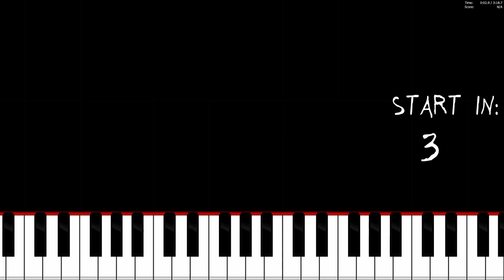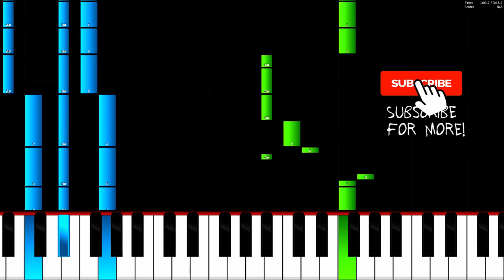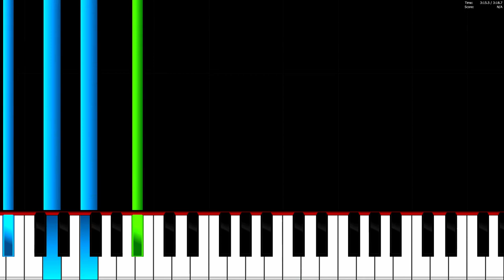Ikson - New Day - Piano Tutorial / Piano Cover 🎹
In this video you can see a piano tutorial of the song New Day by Ikson. I used the software Piano from above. This program is a really good free alternative to Synthesia.